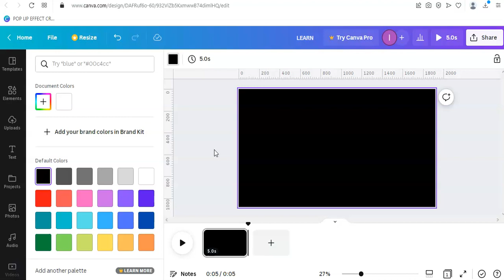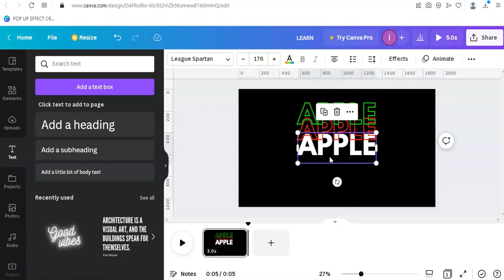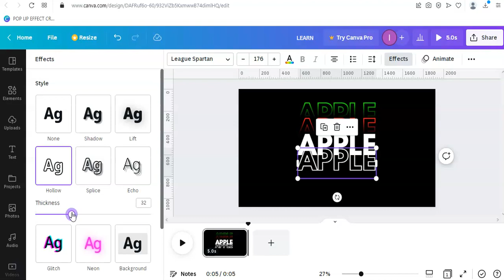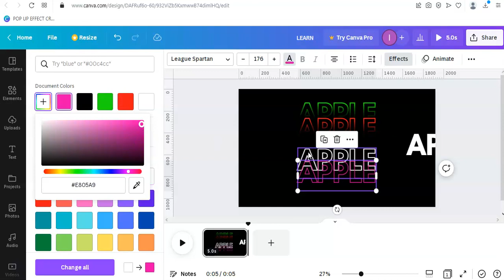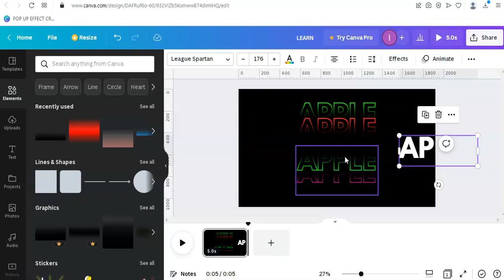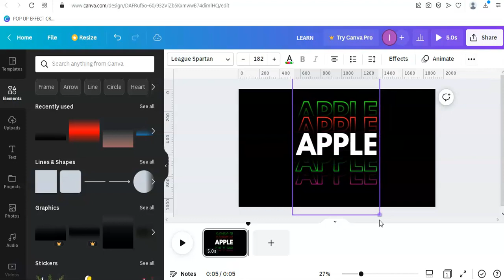Easy Typography Text Effect in Canva l easy canva l canva tutorial